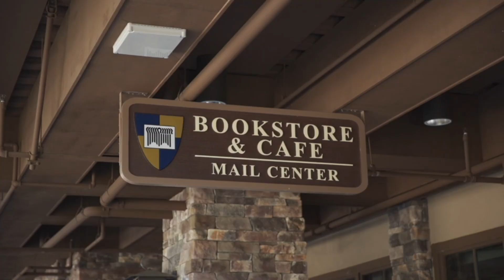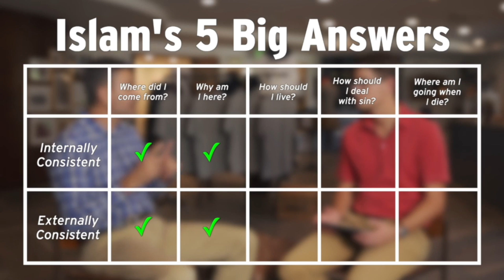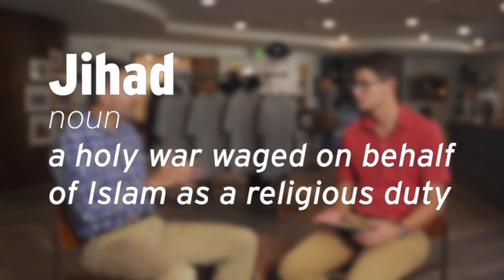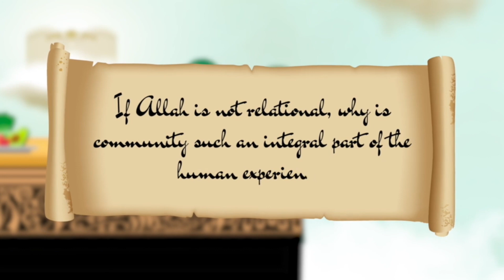System Failure - Islam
ENGAGE Gospel Outreach provides CHH Lyric Videos, as well as sermons and other videos on apologetics and evangelism.